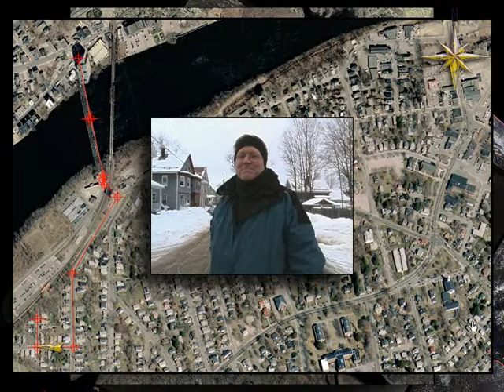Imaging Place: Haverhill Bridge, 2001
Richard Smyth explains the correlation of thought, metaphor and space as we move through his neighborhood to the condemned Haverhill Bridge.